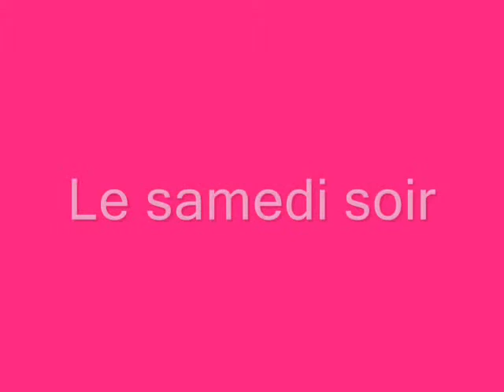concours à Argences 2008(4)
le défilé